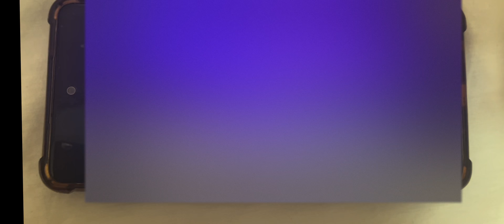ENDRICK E A TRAGÉDIA DO MIQUEINHA! DEBATE: VAI CASAR COM A "HONRADINHA" ?